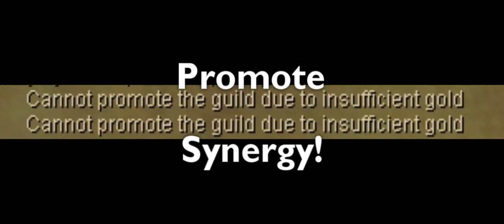LIke a BOSS Silkroad Way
Like a boss by lonely Island

Disctinctions: (18 april 2009)
#15 - Most Discussed (Today) - France
#4 - Most Discussed (Today) - Gaming - France
#37 - Most Viewed (Today) - Gaming - Germany
#64 - Most Viewed (Today) - Gaming - France
#4 - Top Favourited (Today) - Gaming - France
#12 - Top Rated (Today) - France
#2 - Top Rated (Today) - Gaming - France
#45 - Top Rated (This Week) - France
#3 - Top Rated (This Week) - Gaming - France